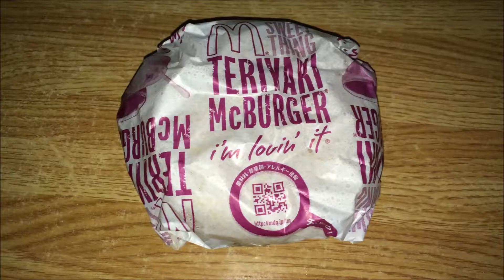ﾏｸﾄﾞﾅﾙﾄﾞ てりやき ﾏｯｸ ﾊﾞｰｶﾞｰ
昔から好きなので、
いつも買ってます。